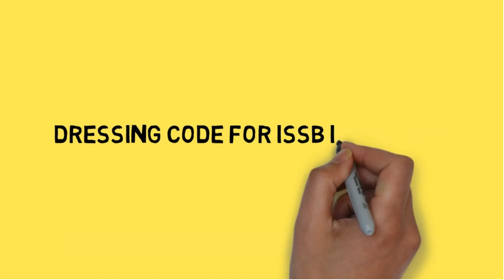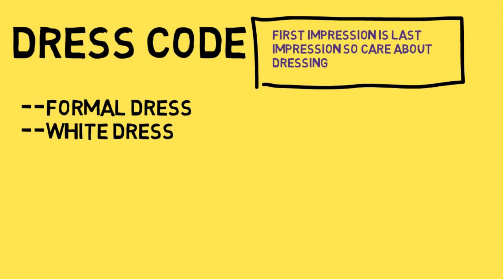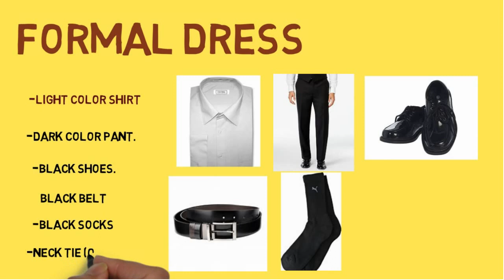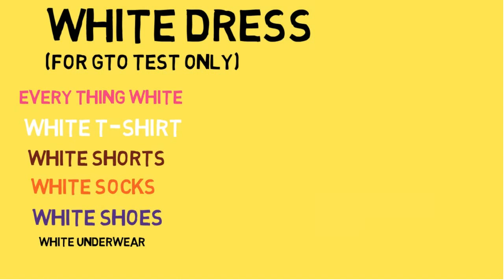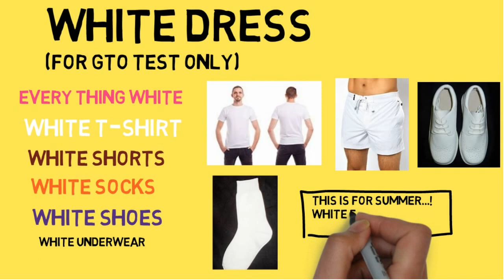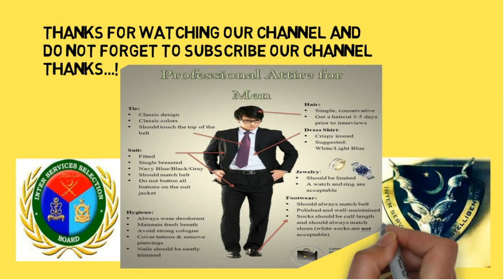How to dress up at issb by issb test preparation best tips for interview( dress) and gto (dress)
Salam , hope all of you are fine ...
In this video I just shared my experience of dressing at issb so must follow the tips inshallah these tips are helpful for your issb

issb initial test,
issb tips,
issb medical test,
issb training,
issb kohat,
issb guru,
issb,
issb preparation,
issb medical,
issb arif chaudhry,
issb a to z,
issb academy,
issb academic test,
issb army,
issb app,
issb a to z preparation,
issb academy in rawalpindi,
issb academy in sargodha,
issb army test,
issb books,
issb bio data form,
issb bangladesh video tutorial,
issb bricks,
issb book in urdu,
issb best book,
issb bangla,
issb bd army,
issb bangladesh preparation,
issb bangla tutorial,
issb command task,
issb call letter,
issb complete guide,
issb center kohat,
issb coaching,
issb command task tips,
issb class,
issb command task pakistan,
issb crack,
issb coaching academies in peshawar,
issb dressing,
issb demo,
issb deputy president interview,
issb documentary,
issb demo physical ability test - female,
issb dress up,
issb ditch crossing,
issb download,
issb dp viva,
issb download ios,
issb experience,
issb entry test,
issb exam,
issb extempore speech,
issb english test preparation,
issb ebook in urdu,
issb emulator,
issb emulator download,
issb exam 2017,
issb exam bd,
isabela e tiago,
issb form,
issb final medical,
issb final interview,
issb full guide,
issb final medical test,
issb for girls,
issb form filling pakistan,
issb first day,
issb for paf,
issb for navy,
issb gto task,
issb group discussion topics,
issb guidelines,
issb gto,
issb group tasks videos,
issb group discussion,
issb group task,
issb gujranwala,
issb group planning,
issb hurdles,
issb high jump height,
issb houses,
issb interview tips,
issb initial interview,
issb individual obstacles,
issb in pakistan,
issb interview for army,
issb initial,
issb initial test sample paper,
issb interview pakistan,
issb jobs 2017,
issb kohat centre,
issb karachi,
issb kohat videos,
issb kohat obstacles,
issb kohat pictures,
issb kohat map,
issb ki,
issb lectures,
issb live interview,
issb lecturette topics,
issb long course 141,
issb login bd,
issb recommendation letter,
issb mechanical aptitude test,
issb malir,
issb military planning,
issb made easy,
issb medical test pak army,
issb maths questions,
issb medical test pakistan,
issb mechanical test,
issb notes,
issb navy,
issb not recommended,
issb new songs,
issb non verbal intelligence test,
issb non verbal test,
issb navy test preparation,
issb navy test,
issb non verbal test online,
issb non verbal intelligence test online,
issb obaid,
issb online test,
issb obstacles videos,
issb obstacles pakistan,
issb online class in bangla,
issb outdoor tasks,
issb obstacles tips,
issb obstacles details,
issb obstacles for females,
issb pak,
issb pak army,
issb pointer stories,
issb physical test pakistan,
issb preparation pak army,
issb preparation a to z,
issb pak army test,
issb picture story,
issb pakistan obstacles,
issb question,
issb questions & answers,
issb quick math,
issb quick math questions,
issb question in bangladesh,
issb interview questions,
issb repeater,
issb running test,
issb result,
issb real interview,
issb recommended candidates list,
issb result kohat,
issb result online,
issb repeater form,
issb recommended candidates list 2017,
issb story writing,
issb selection,
issb songs,
issb selection process,
issb story writing tips,
issb short course,
issb shoes,
issb story writing solved examples,
issb sentence completion,
issb steps,
issb tasks,
issb test interview,
issb test in pakistan,
issb topics,
issb test preparation,
issb test video,
issb test pak army,
issb tutorial,
issb uganda,
issb in urdu,
issb videos,
issb verbal test,
issb verbal intelligence test,
issb verbal test preparation,
issb verbal and nonverbal,
issb video clips,
issb videos download,
issb videos youtube,
issb verbal,
issb verbal non verbal test,
issb wat,
issb wat test,
issb wat practice,
issb with asadullah,
issb word association test,
issb written test,
issb written test questions,
issb word association test solved,
issb wat words,
issb word completion test,
issb youtube,
issb preparation atoz,
a to z issb,
issb atoz,
issb 1st day,
issb 141 pma long course,
issb ios 10,
issb 2018,
issb 2017,
issb 2.2 apk,
issb 2016,
issb 4 days schedule,
issb 4 days,
issb 4 days test,
issb 5 days schedule